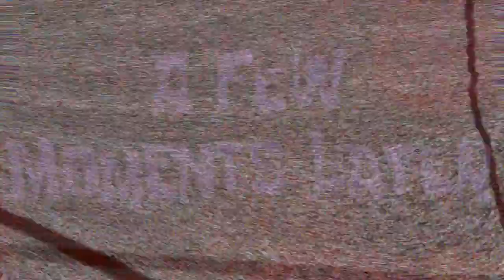İDRAR YOLU ENFEKSİYON NEDENLERİ❓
Kedilerde idrar yolu enfeksiyonları neden olur?
İdrar yolu problemlerine genel yaklaşım nasıl olmalıdır.
Tedavisi nedir?
Oğlaklar neden yürüyemez?
Nasıl tedavi edilir?